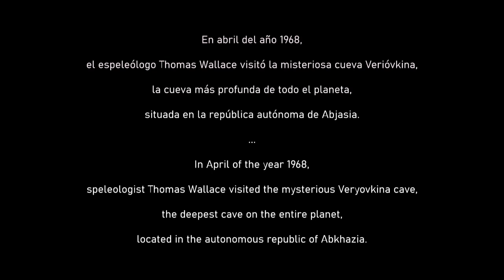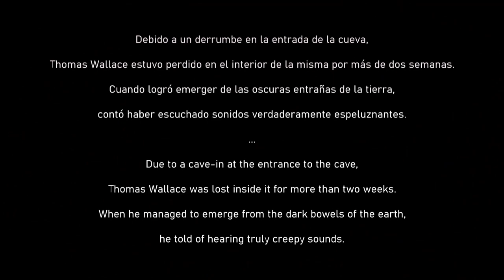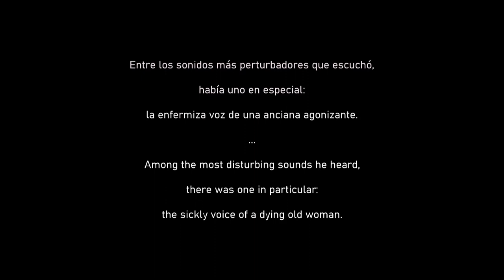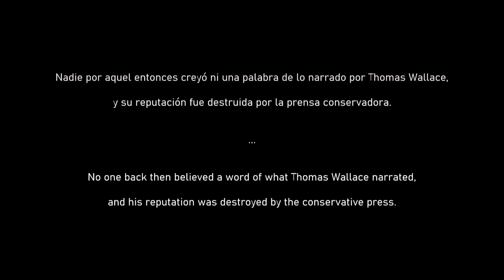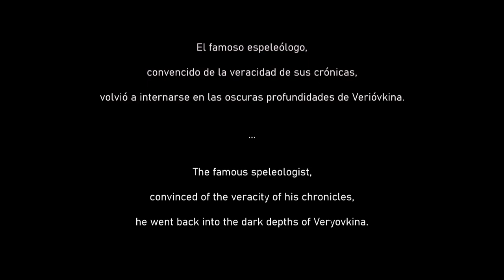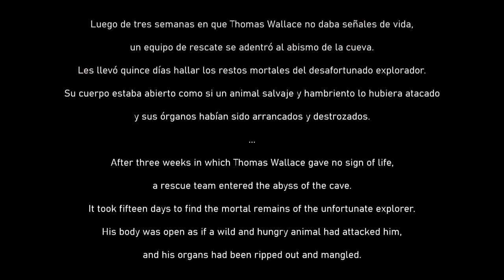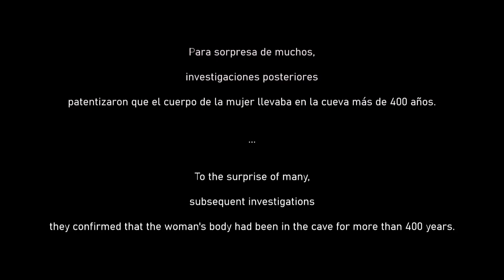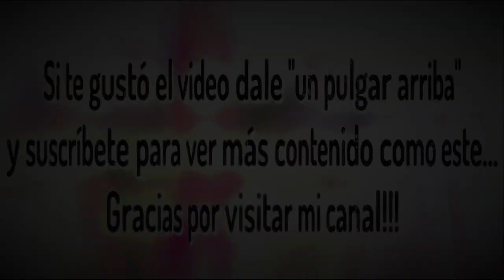Sonidos de una CUEVA ATERRADORA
Descubriendo el sonido aterrador en el interior de una cueva escalofriante. En este video exploraremos el estremecedor sonido de una cueva aterradora, por tal motivo te aconsejo que tengas una linterna a mano. ¡Y por las dudas ponte tus mejores zapatillas deportivas para correr! Una vez en el interior de esta tenebrosa cueva puede que el terror sea un fantasma bromista y malicioso, ¡así que estate alerta de lo que puedas escuchar!

0:00 Sonido de una cueva.
2:08 Sonido de ambiente paranormal.
3:04 Sonido de criatura misteriosa.
4:00 Sonido de una tortura.
5:03 Sonido de gritos fantasmales.
6:12 Sonido de monstruo rugiendo.
6:59 Sonido de derrumbe de la cueva.

Puedes descargar mis efectos de sonido y mi música para usar en tus videos o en tus proyectos personales. Gracias 😊